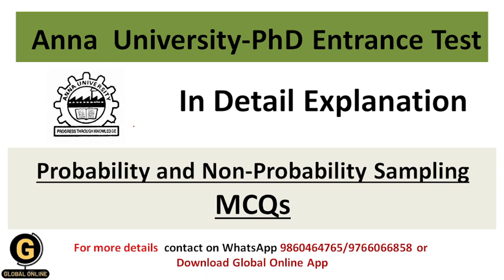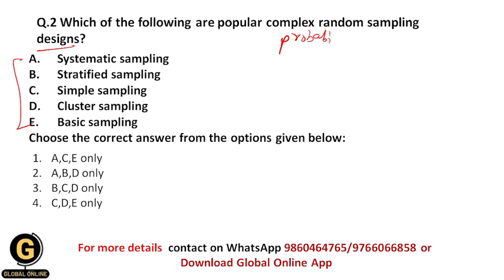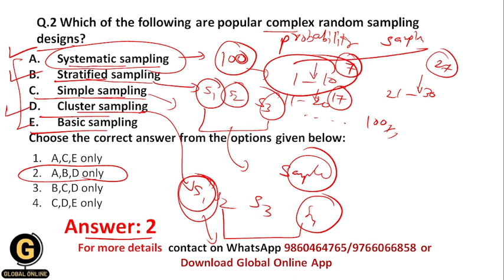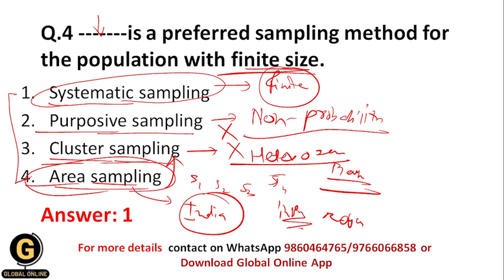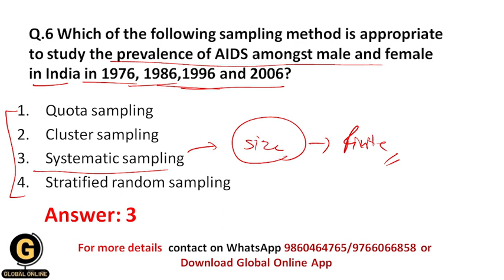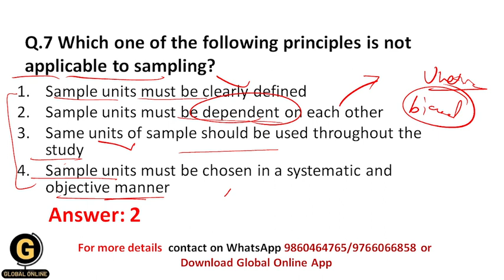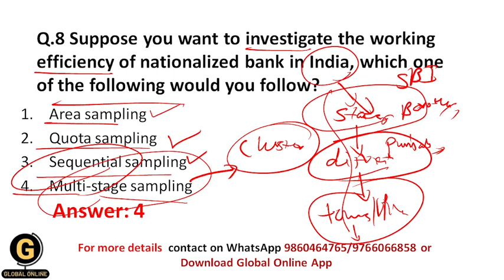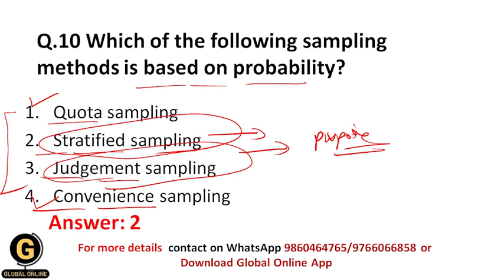Probability and Non-Probability Sampling MCQs|PhD Entrance Test At Anna University 2023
In this session, I have explained characteristics and importance of probability and non-probability sampling in research by using MCQs.
Hello Aspirants,
Anna university PhD Application notification 2023 is out.  Examination date is 7th May 2023. Exam will have
25% part of research methodology(part 1) and 75% part of core subject(part 2)
1. Full Syllabus Notes,
2. Full syllabus Test Series
3. 1500+ MCQ Set with answers
4. Full Syllabus Video Lectures

Online Courses available on Global Online University app:

           1.UGC NET ECONOMICS
           2.UGC NET COMMERCE
⏩ KSET
⏩ APSET
⏩ MHSET Chemistry
⏩ MHSET Economics
⏩ MHSET Commerce
⏩ MHSET Management
⏩ TNSET Paper 1
⏩ TNSET Chemistry
⏩ TNSET Economics
⏩ TNSET Commerce
⏩ TNSET Management